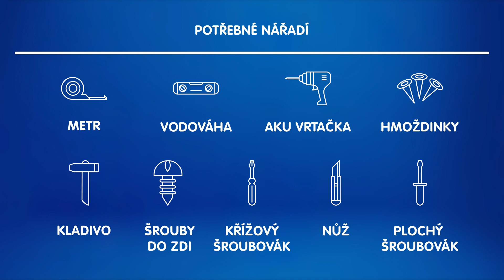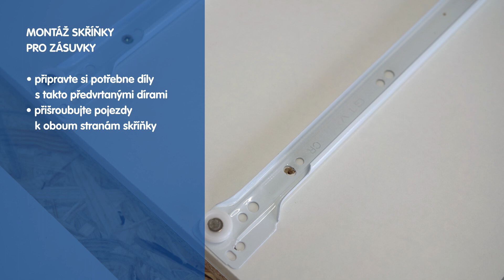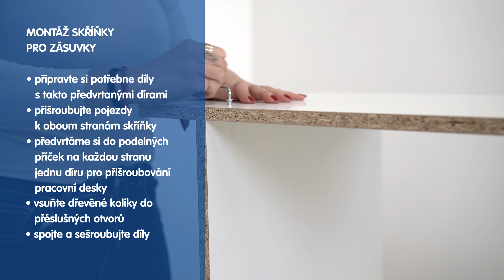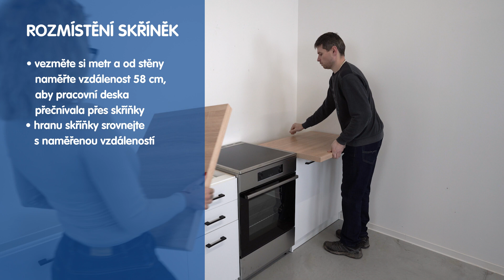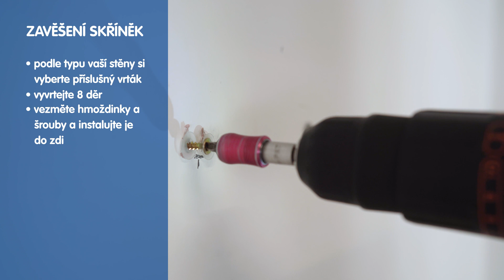Kuchyně Paloma New - montážní video